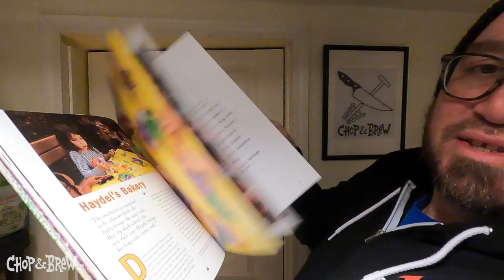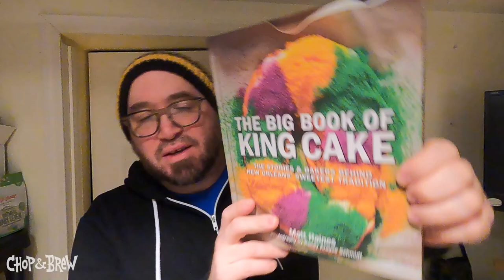Coming Soon: Mardi Gras Mini-Series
A quick preview of a mini-series of Mardi Gras themed episodes coming up on Chop & Brew include a King Cake Pastry Ale brew day; virtual tasting and interview with Mitch Grittman of Zony Mash Beer Project; a discussion of all things King Cake with Matt Haines, author of The Big Book of King Cake; and a Three-Minute Beer Review of Death by King Cake from Oskar Blues.